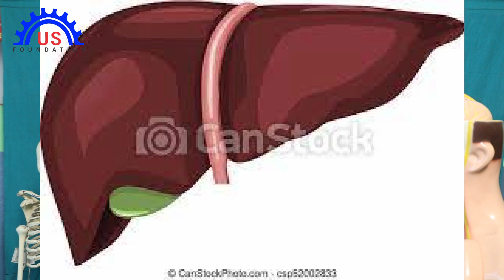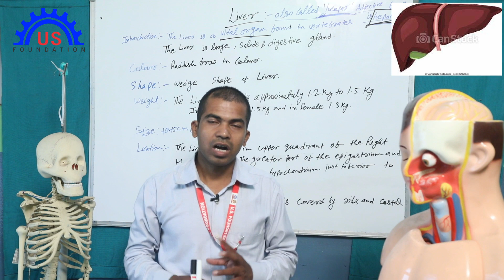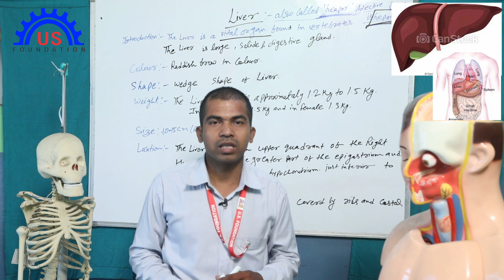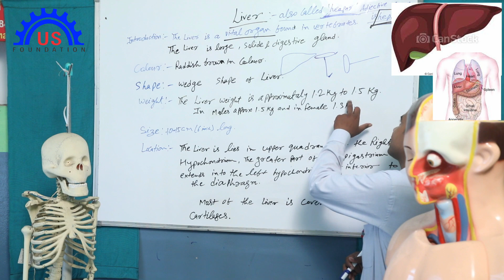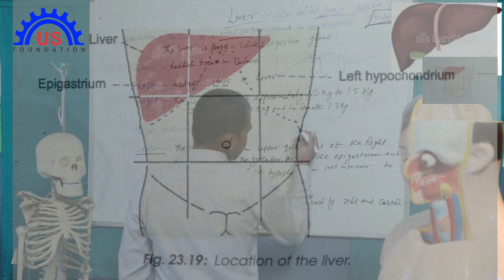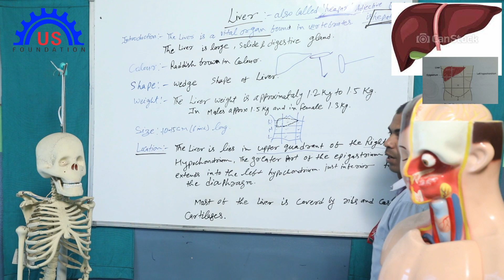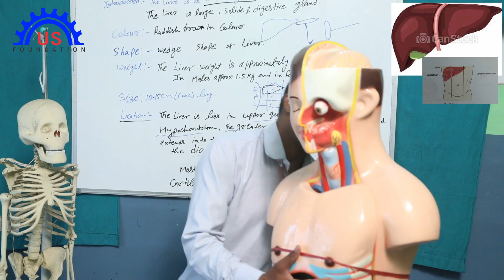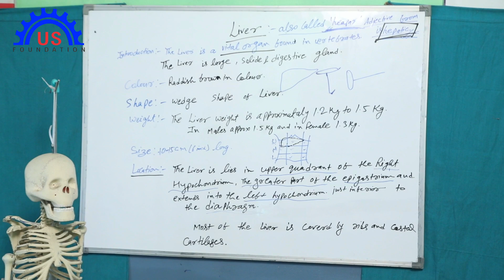Liver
its an educational channel we teach anatomy ,physiology ,general medicine, and microbiology.